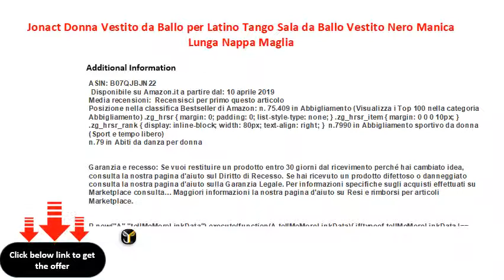Jonact Donna Vestito da Ballo per Latino Tango Sala da Ballo Vestito Nero Manica Lunga Nappa Maglia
Jonact Donna Vestito da Ballo per Latino Tango Sala da Ballo Vestito Nero Manica Lunga Nappa Maglia Costume da Ballo Le Signore

 Materiale - seta di latte e tessuto a rete, morbido, liscio e delicato sulla pelle. Traspirante, antirughe e non appallottolato, partner perfetto per feste di ballo di moda